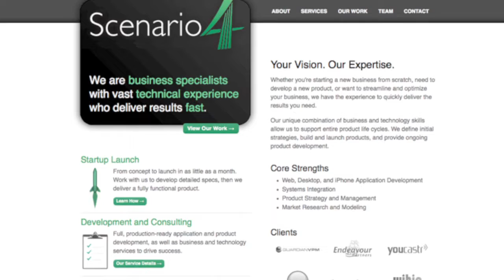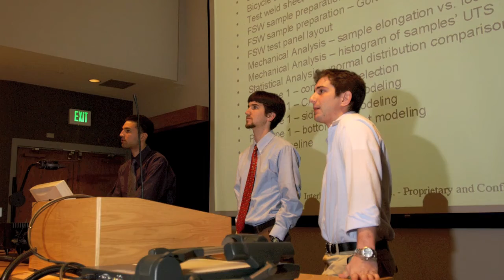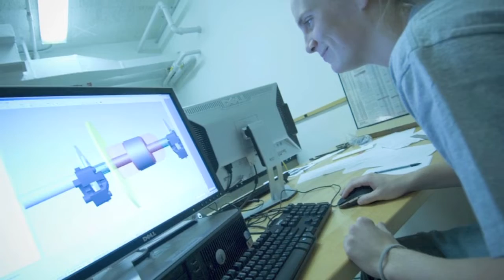Alumni Spotlight: Ariel Diaz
Hear from Ariel Diaz '02 Th'04 on how Thayer School and the M.E.M. (Master of Engineering Management) degree have benefited him in his career.